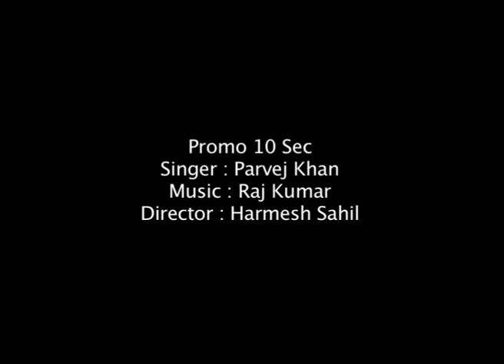PARVEJ KHAN DHOKHA PROMO 10 BY RAJ KUMAR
SINGER PARVEJ KHAN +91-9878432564 MUSIC RAJ KUMAR PRESENTATION PAMMA CHOMON WALA DIRECTOR HARMESH SAHIL AUDIO ON COLD FIRE INTERNATIONAL PRODUCER VANSH PAL